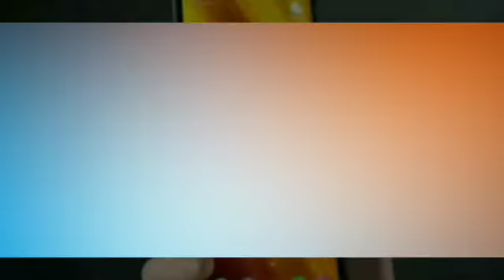Best smart phone under 10000 , Best allroundar smart phone under 10000 loco vs Relme vs Redmi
Redmi 9 Prime (Mint Green, 128 GB)

Hi
I am Ag Tech g  , Ag Tech g me aapka svagat hai

Hamare chainal me Tech se rileted jankari di hamare is video me bataya gaya hai ki 10000 ke anadar aane vale best smart phone , Best smart phone under 10000 , Best allroundar smart phone under 10000 loco vs Relme vs Redmi Hamare is chainal me Tech news Tech tips di jati hai air Tech Mobil riview bhi kiye jate hai

My new chainal link

         POCO M3 (Power Black, 64 GB)

        Realme Narzo 20 Pro (Black Ninja, 128 GB)

‐ Fellow me ‐
FACBOOK LINK

PLESE FELLOW ME

PLESE FELLOW ME

TVETAR LINK
PLESE FELLAgtechgOW ME